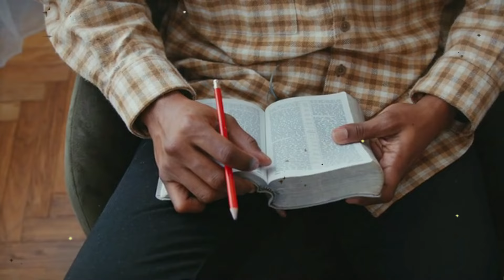EL TRÁGICO FINAL DE LOS 12 APÓSTOLES DE JESÚS LAS MUERTES MÁS CRUCIALES